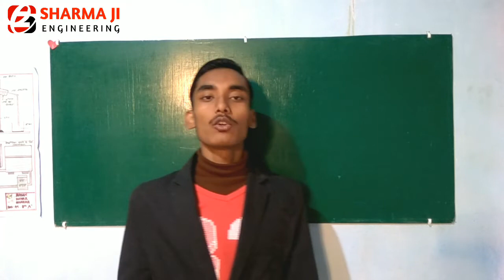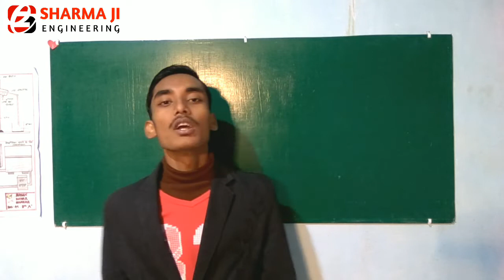[Hindi] प्रश्‍न को कैसे याद करे || how to remember the questions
In this video you will learn about how to remember questions for examination.